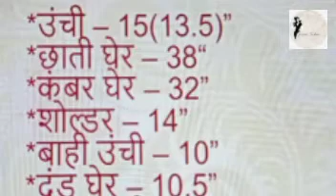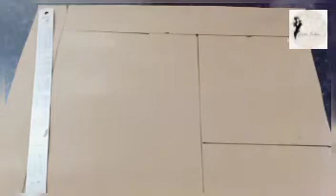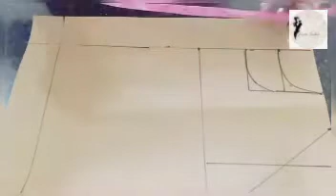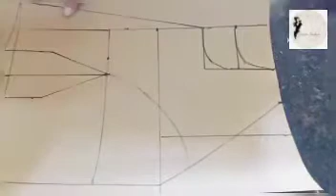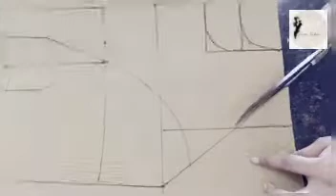How to cut and stitch blouse with cold shoulder ( in marathi ) with cutting and sitiching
Hello friends
aaj ka humara topic hai cold shoulder blouse with cutting and sitiching friends yah method bhaut hi easy hai aapko bhi try karna chaiye friends iska dusra video ma hum aapko  blouse par zardoshi kara vo sikha a ga
toh enjoy it